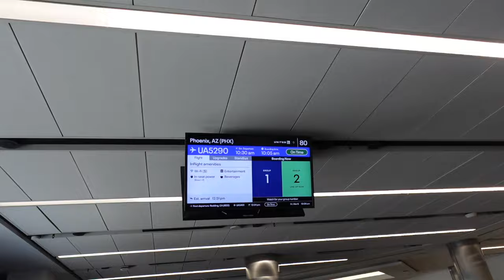DELTA PROBATE| ASU MEET| GRWM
Track: "SHOOTING STAR Instrumental", JADY'S BIRTHDAY